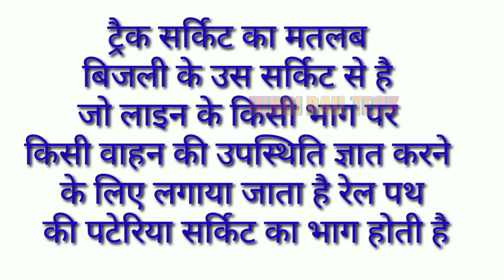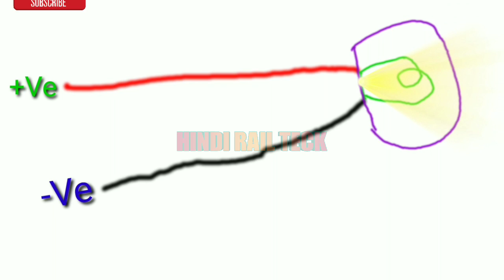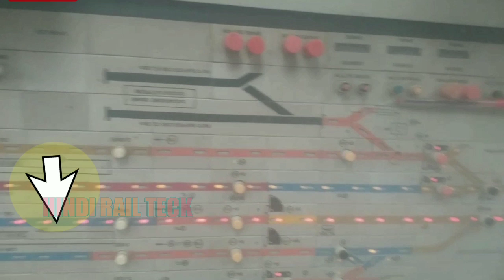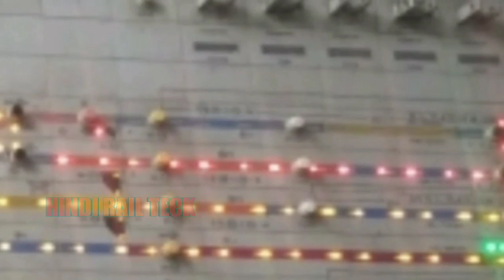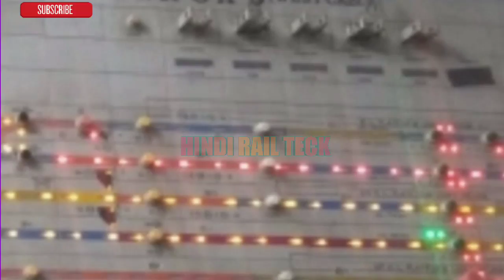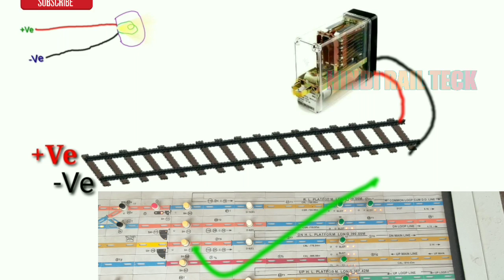रेलवे में ट्रैक सर्किट के बारे में जानिए | ट्रैक सर्किट रेलवे को कैसे सुरक्षित रखते हैं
Hindi rail teck , रेलवे में ट्रैक सर्किट के बारे में जानिए | ट्रैक सर्किट रेलवे को कैसे सुरक्षित रखते हैं |

What are track circuits? How do they keep the railway safe? And why do they sometimes delay journeys?
A track circuit forms part of the broader signalling system, which comprises many parts to enable trains to move safely around the network.

A track circuit itself is an electrical system that detects the absence of a train on a section of track. This information then helps the signalling system know if it’s safe for another train to proceed.

The broader signalling system also includes systems controlling the railway and operating the timetable; points (movable sections of track) that control the directions trains take and determine what movements are safe, and train protection systems that guard against mistakes by drivers
Each section of the railway forms part of an electric circuit, which runs a current from one rail to the other through a relay. We use rails to link a power source at one end of a section with a relay at the other end. When a train runs on a section, it causes the current to bypass the relay, which tells the signalling system there’s a train..

रेलवे से जुड़े ज्ञानवर्धक रहस्य (Knowledgeable secrets related to railways)-रेलवे से जुड़े ज्ञानवर्धक रहस्य (Knowledgeable secrets related to railways)